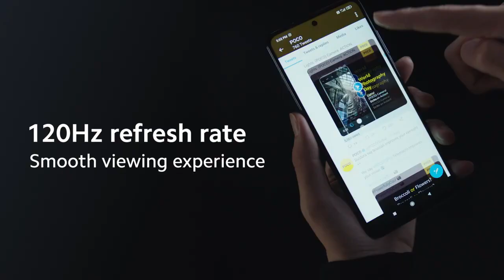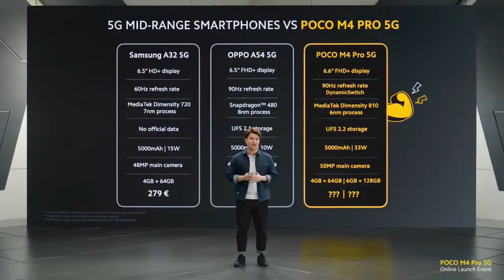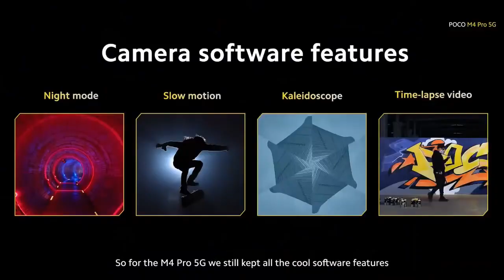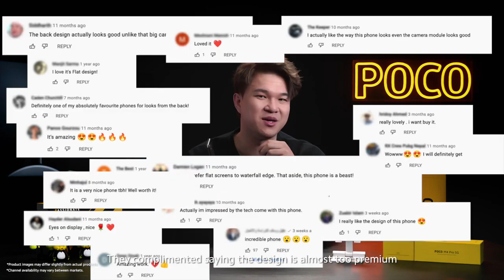POCO M4 Pro 5G: Dimensity 810, 50MP Rear Camera, 5000mAh Battery, Price In India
POCO M4 Pro 5G: Dimensity 810, 50MP Rear Camera, 5000mAh Battery, Price In India | Poco M4 Pro 5G. POCO M4 Pro 5G: Dimensity 810, 50MP Rear Camera, 5000mAh Battery, Price In India | Poco M4 Pro 5G. POCO M4 Pro 5G: Dimensity 810, 50MP Rear Camera, 5000mAh Battery, Price In India | Poco M4 Pro 5G.

POCO M4 Pro 5G has been launched globally. The handset is a rebrand of the Redmi Note 11 that debuted in China recently. Key specifications include a 6.6-inch display, MediaTek Dimensity 810, 50MP primary sensor, and Android 11 OS.
POCO M4 Pro 5G sports a 6.6-inch FHD+ LCD display with a 90Hz refresh rate and a punch-hole camera. It is powered by the MediaTek Dimensity 810 chipset with Mali-G57 MC2 GPU for games. The phone comes in multiple configurations: 4GB + 64GB, 6GB + 128GB, 8GB + 128GB, and 8GB + 256GB options. It runs on Android 11 based MIUI 12.5 custom skin out of the box and Connectivity features include 5G, 4G LTE, dual-band Wi-Fi, Bluetooth, GPS, and a USB Type-C port.

▶ Follow Us on:
Buy Best Smartphones at the Cheapest price:

Redmi Note 10s
Vivo V21 5G
iQOO Z3 5G
OnePlus Nord 2 5G
realme X7 Max 5G
iQOO 7
iQOO 7 Legend 5G

Buy Best Earphones at the Cheapest price:

OnePlus Buds Z
boAt Airdopes 441 TWS
Boult Audio AirBass Q10
OnePlus Bullets Wireless Z
Noise Shots X5 PRO
OPPO Enco W31
realme Buds Wireless

▶  Track- Cartoon x Time To Talk - Omen (Ft. Asena)
▶ Video Credit - POCO Global, Xioami
▶ Thumbnail Credit - GsmAerna Official

Credit: If I have used in this video some Google Data( Images, Music, Clip Art, and Short Videos, etc.). So, I Give Credit to Respected Owners and thank you so much for providing the data.